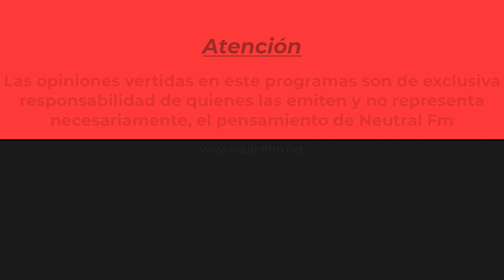Entrevista De La Máxima H \ El Calenton De Herrera